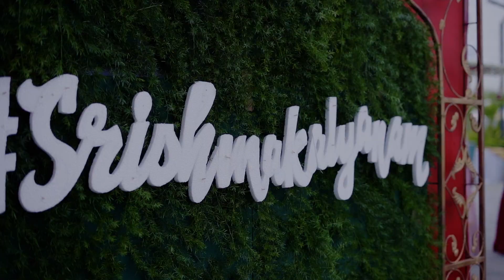Sushma & Sriram - Fun Telugu Brahmin Wedding | WeddingsBySharath - WBS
Getting Married? Want some special Video and Photos at your Wedding?

★ Cinematic Video

Your One Stop Solution For Wedding Photography & Videography